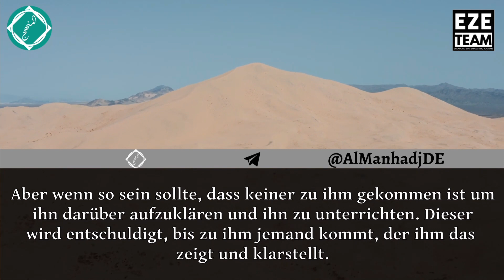Entschuldigung im Shirk? Sh. Salih Al-Fawzan حفظه الله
🏴EZE Team🏳